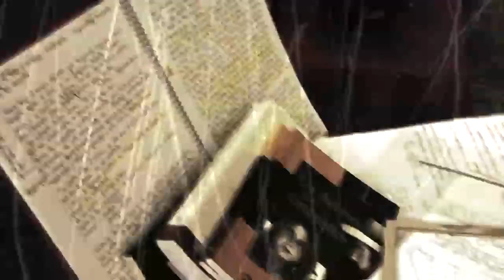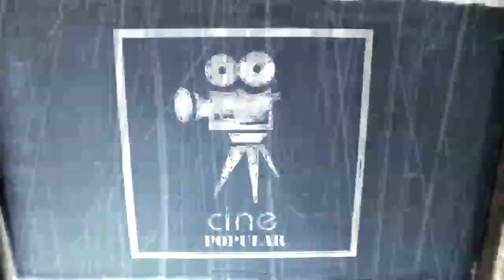Movimiento por una facultad de Cine popular incluyente y participativo en UNEARTE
Video Collage realizado por El Perro Andaluz en el año 2009 para apoyar al movimiento estudiantil que impulsó la apertura del PNF de artes Audiovisuales de UNEARTE. Contiene parte del registro de actividades de los estudiantes, incluyendo clases magistrales de Profesores y Cineastas que colaboraron con la actividad.

Para este video la banda del Perro Andaluz compuso e interpretó un single, mezcla libre de Peer Gynt y el Silbón. El álbum digital que recoge esta pieza se llama "la Venganza del Silbón. Su descarga es libre y gratuita.